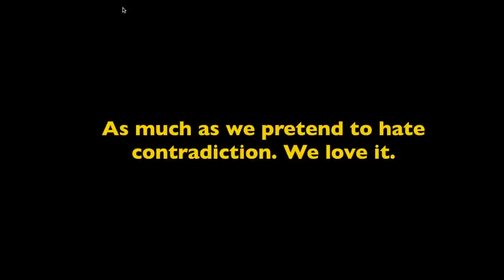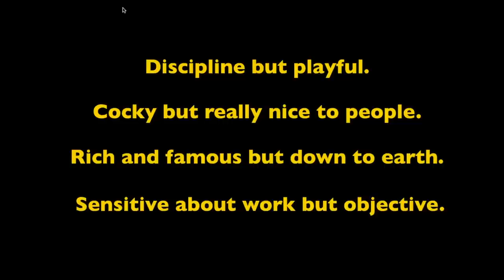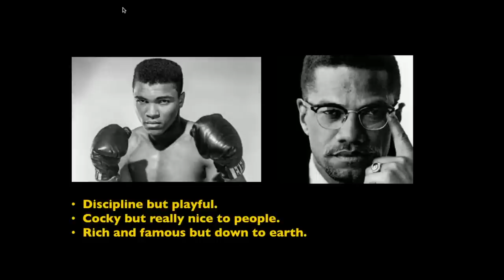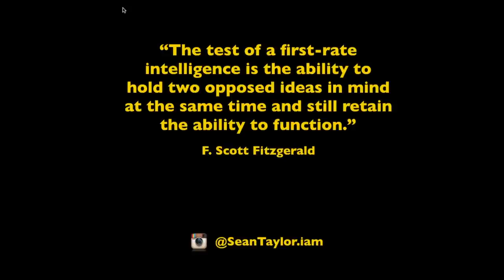How to create a MAGNETIC personal brand w/ unique pairings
3) @BrandMan Sean on Instagram

A unique pairing launches many brands into legendary status. Do you have any? If so, learn how to amplify them to your advantage.